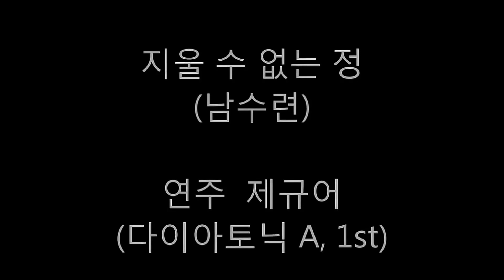[제규어 하모니카 연주] 같은 제목 다른 노래-지울 수 없는 정(주현미, 노명화, 남수련)